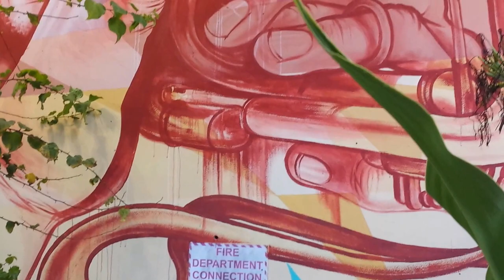Hollywood Graffiti - Spray Paint - No. 007 / Florida 2015